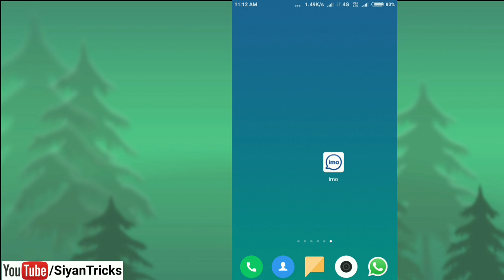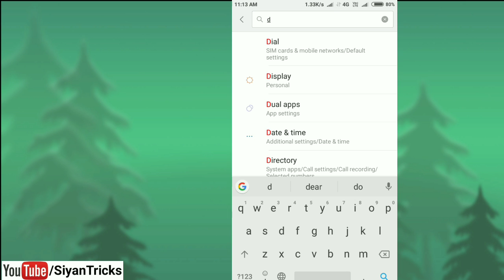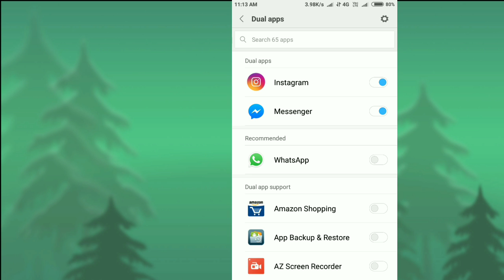How to use two IMO app in one mobile | 2 IMO application in 1 mobile| israrengineer | israr Malik